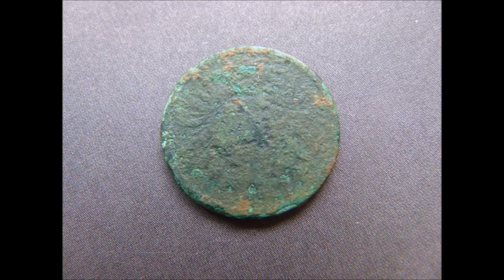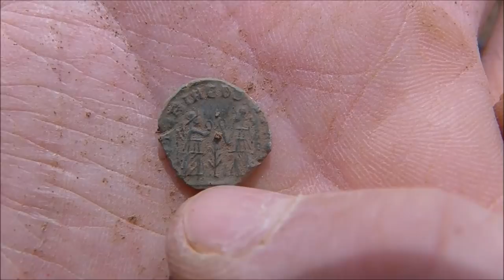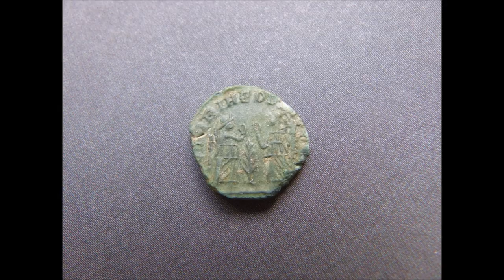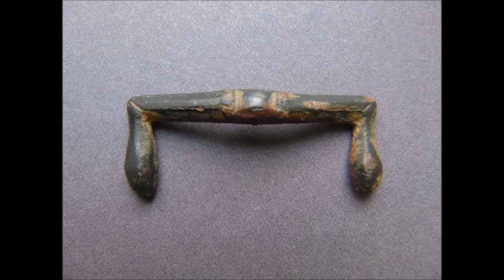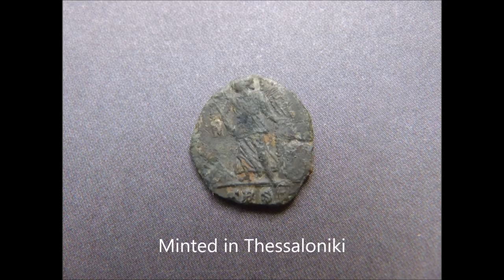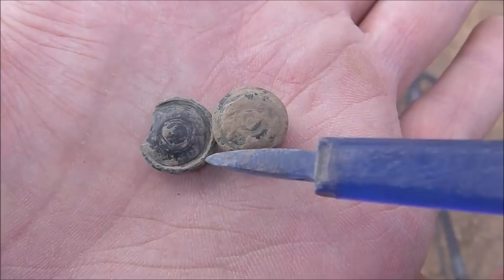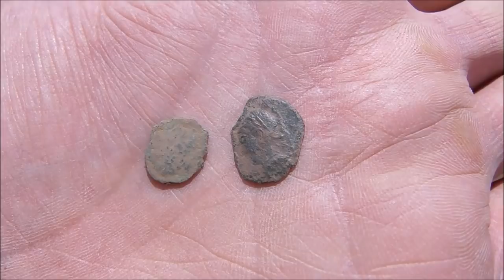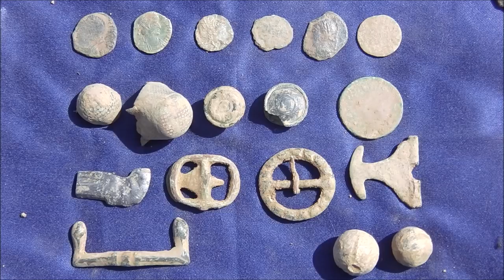Metal Detecting Germany Nr.88 Great Roman Coins!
In this episode I've detected my old settlement site and found lots of beautiful relics and some great Roman coins!